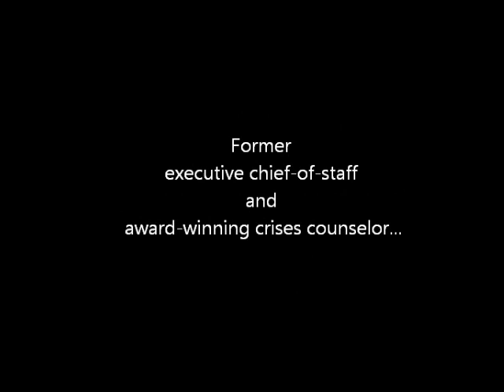Scott Carbonara - The Leadership Therapist - Speaker, Author, Consultant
Scott Carbonara, The Leadership Therapist, is a speaker, author and consultant specializing in "bringing authentic leadership to life from the boardroom to the family room." Scott addresses leadership challenges and opportunities in the areas of employee engagement, change management, customer service, and communications. He is the author of several leadership books including A Manager's Guide to Employee Engagement (McGraw Hill 2012). Contact him through